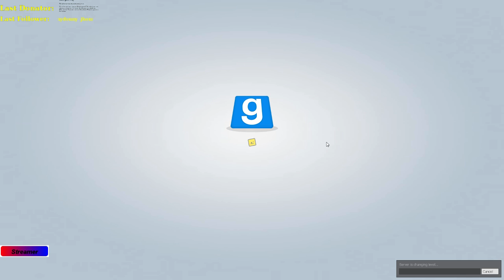Spiel den gleichen Song nochmal... :D